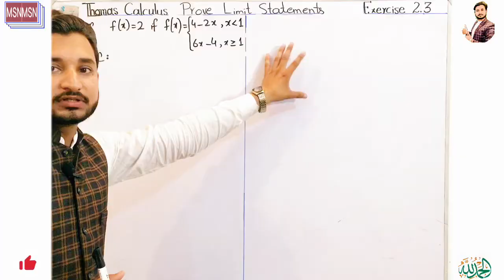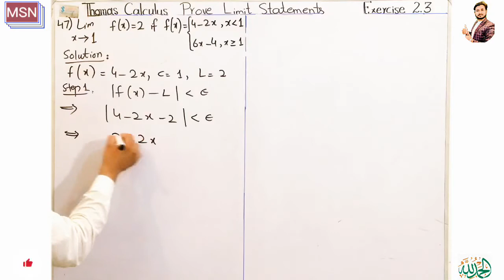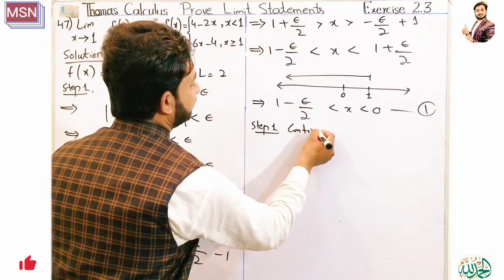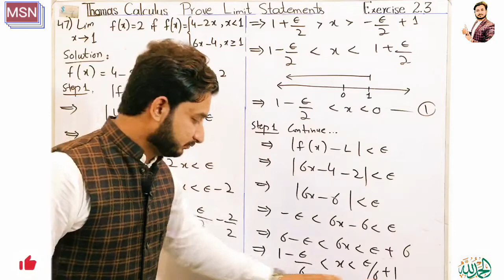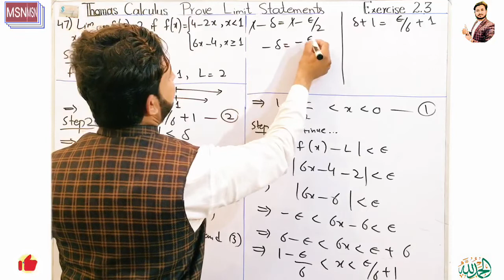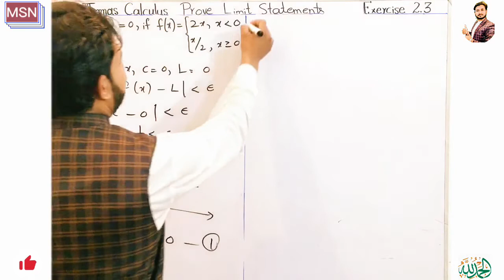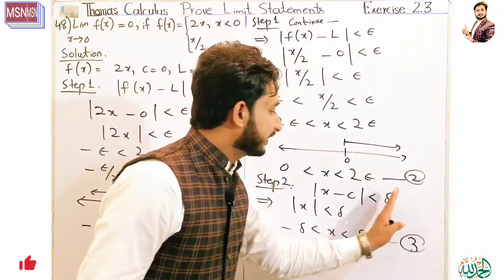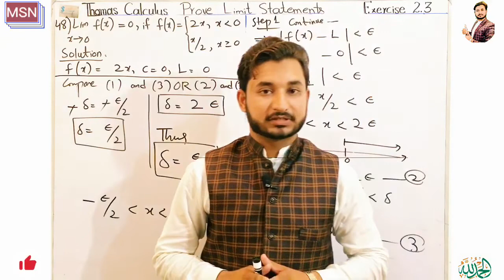Thomas Calculus Exercise 2.3 Question# 47-48 solution|| Prove Limit Statements|| MSN Mathematician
1)Thomas calculus exercise 2.3 solution
2) Question 47 to 48 solution
3) Prove the limit statements
4} Important solved problems

Then you will be added to our whatsapp group..